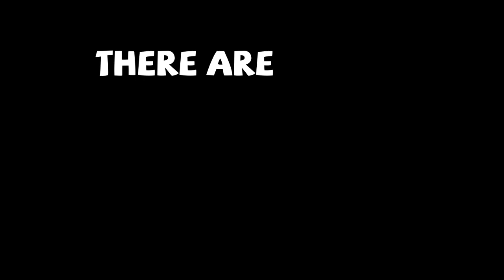The Splatters Old Trailer - Beta Footage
"The Splatters is a fun and addictive take on the physics puzzle genre." - IGN
"A truly wonderful game 9/10." - Destructoid
"It's totally awesome." - Official XBOX Magazine
"A surprising amount of fun and challenge." - Game Revolution
"Very much worth every penny you will pay 9/10." - GameStyle

The Splatters is an original arcade-style puzzler that challenges your brains and reflexes in a world of physics-based addiction.

In the game you control The Splatters, a band of acrobatic, liquid filled creatures. Set in a world where altering physics, performing crazy stunts and setting off a series of bomb explosions, seems like the right thing to do.

The Splatters is available now on XBLA.
Coming to Steam, PC, Mac and Linux.